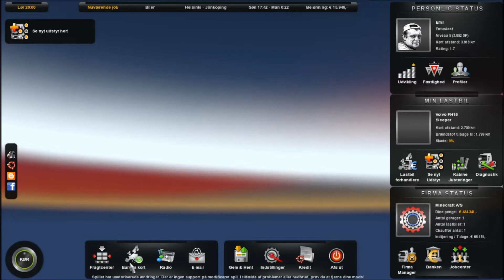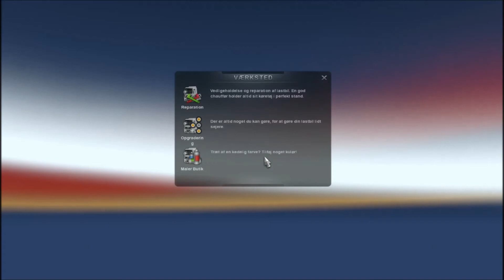Emils Euro truck simulator 2 Lets Play- EP 8